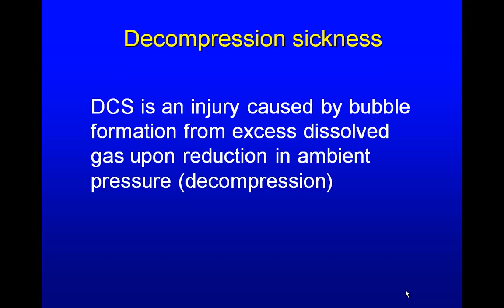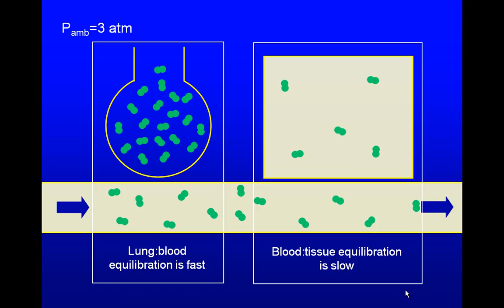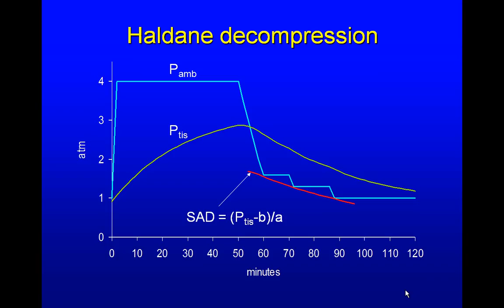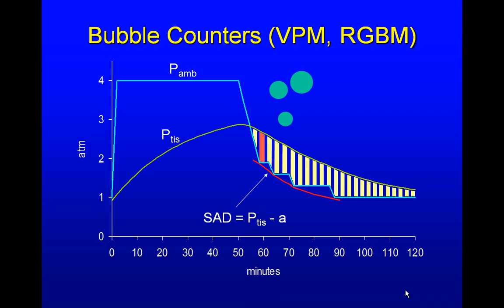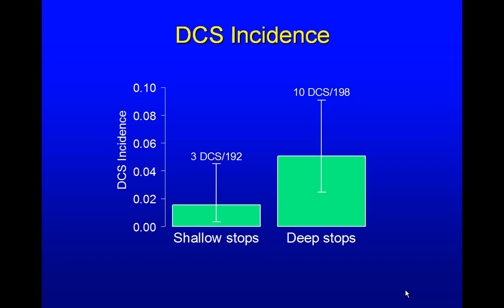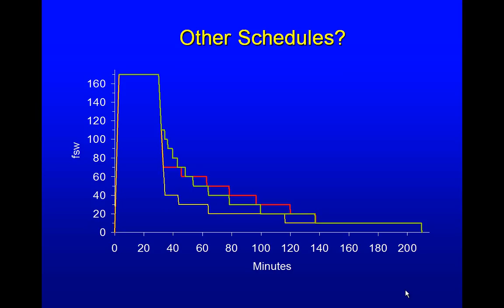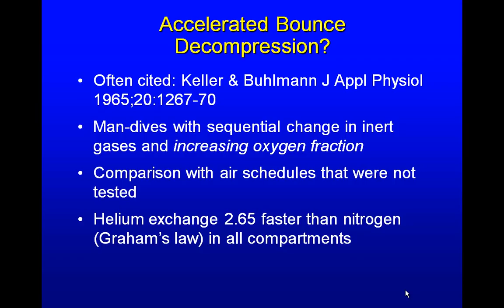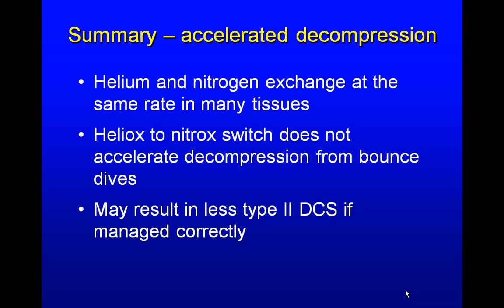RF3.0- Decompression Methods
Decompression Methods
Presented by Dr. David Doolette
Rebreather Forum 3.0 - May 18, 2012

Dr. David Doolette began diving in 1979 and after some years diving around rusting heaps of steel, he discovered cave diving in 1984. He is a member of the Cave Diving Association of Australia, the Australian Speleological Federation Cave Diving Group, Global Underwater Explorers, and the Woodville Karst Plain Project. Occasionally he dives a rebreather.

He conducts full time research into decompression physiology and has published widely in the scientific and military technical literature. He has been a member of the Undersea Hyperbaric Medical Society since 1987 and received their 2003 Oceaneering International Award. He has been a member of the South Pacific Underwater Medicine since 1990 where he was the Education Officer for five years.

Since 2005 he has been a Research Physiologist at the U.S. Navy Experimental Diving Unit where his principal responsibility is development and testing of decompression procedures with a sideline in manned-testing of rebreathers.